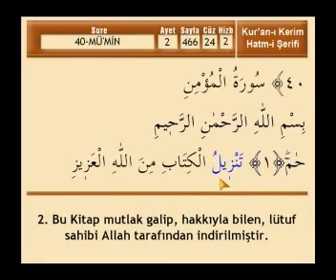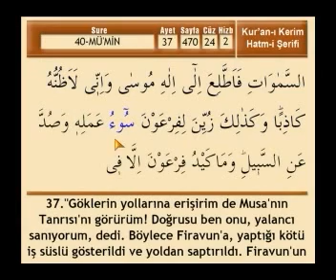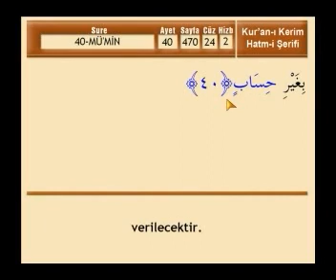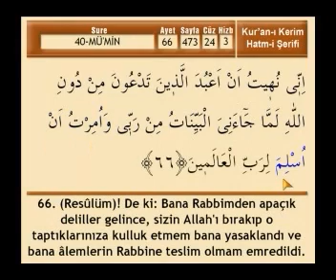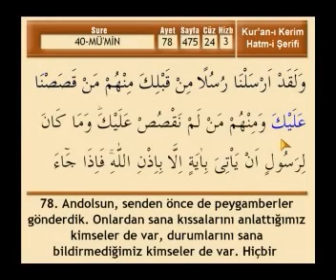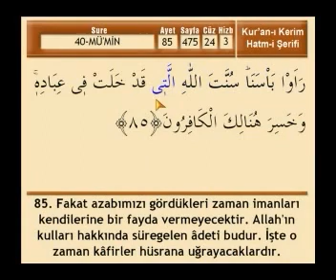Mümin Suresi - Mehmet Emin Ay (Türkçe Meali ile Ok Takipli Hatim Tek Parça)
Kuran-ı Kerim Hatm-i Şerif
Türkçe Meali ile Ok Takipli Hatim
Okuyan : Prof.Dr.Mehmet Emin Ay
24. Cüz - 40. Sure / Mü'min Suresi

Diğer Platformlardan içeriğimize erişmek için aşağıdaki link kullanabilirsiniz.

nwna-a6533029d